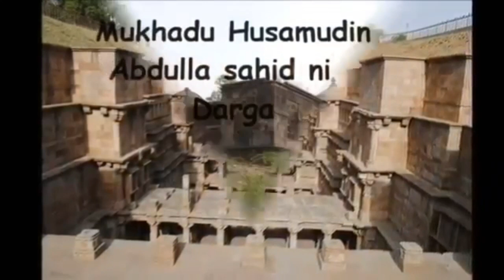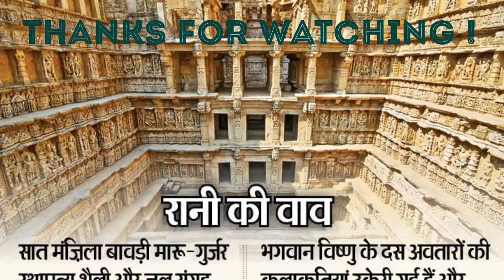Patan Tourism || All Tourist Place in patan,Gujarat,India 2020.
rani ki vav patan gujarat,
patan gujarat map,
patan places to visit,
patan district,
patan gujarat tourism,
patan gujarat hotel,
patan gujarat pin code,
patan patola heritage museum,
 Patan, Gujarat - Wikipedia,
patan history,
patan india points of interest,
rani ki vav patan,
gujarat, tourist places near patan,
 places to see near patan,
patan city museum,patan,
gujarat, india, tour,
tourism, top places,
visit, incredible india, eabhiruchi india, destinations,
abhiruchi, patang, garba,
sankranti
narendra modi in patan